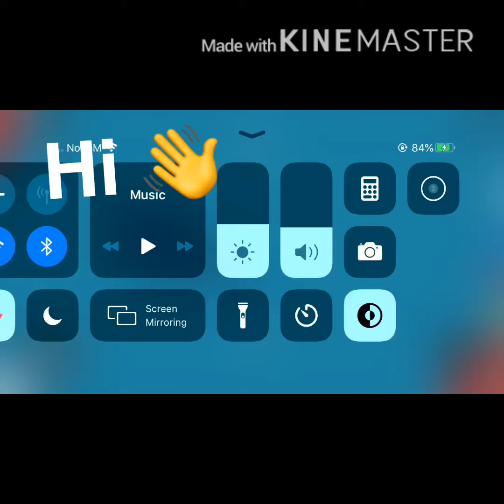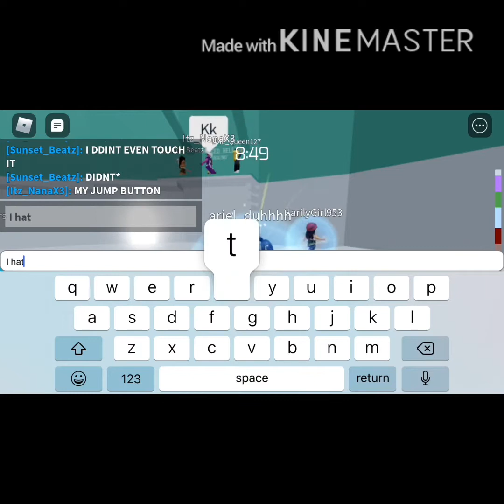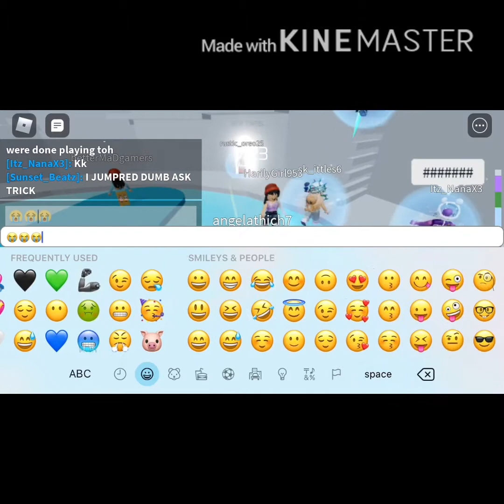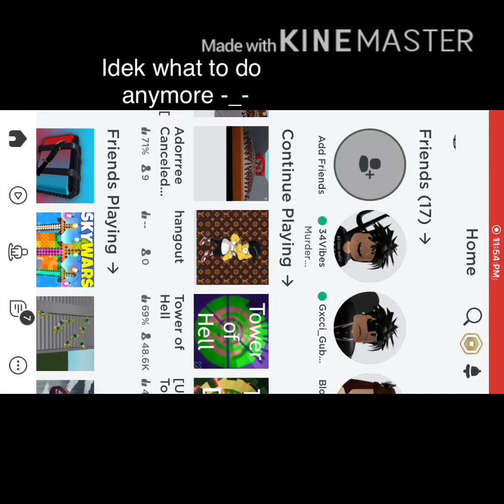Roblox tower of heck ;) *intense sounds 😳* *cringe* *weird*